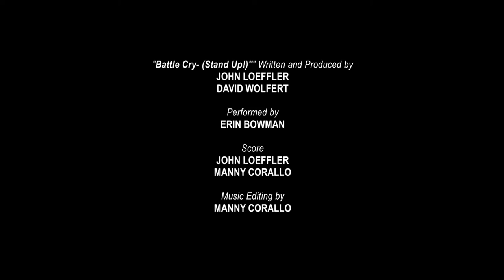The Pokémon Company/Nintendo (In Credit) VIZ Media (2019/2019) Pokémon The Series Galactic Battles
Taken from the Pokémon The Series DP Galactic Battles Complete Series from VIZ MEDIA!